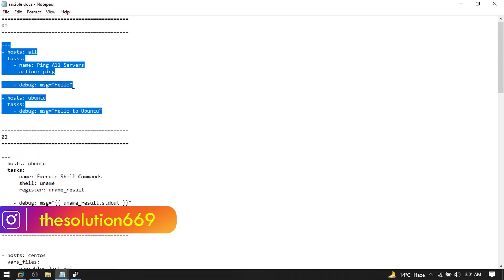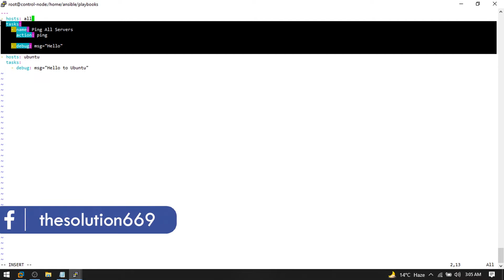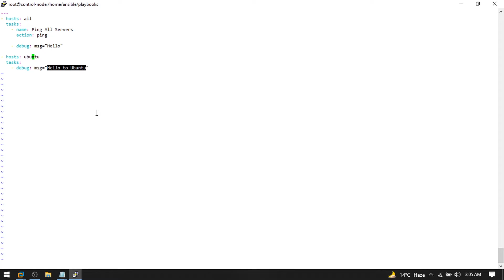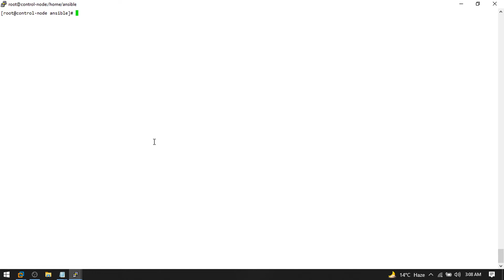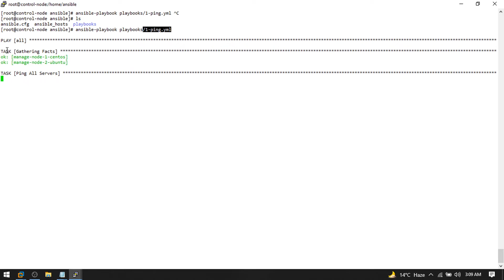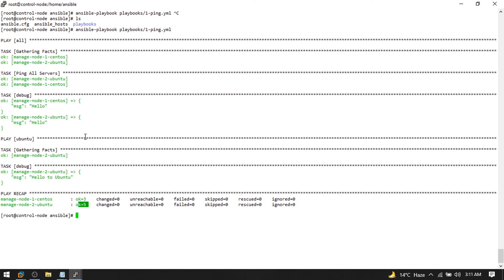#03 How to create and use Ansible Playbooks | Ansible Tutorial For Beginners | DevOps (Hindi/Urdu)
I know you want to learn new cutting edge technologies but where and how to learn and practice is blocking your way.

I am here to provide you the easy and best ways to resolve your day in day out technical problems.
Will try my level best to provide you the real practical solutions for your real time experience !!

I'm coming up with more such videos, I will sure make some change to your life.

- hosts: all
  tasks:
    - name: Ping All Servers
      action: ping

    - debug: msg="Hello"

- hosts: ubuntu
  tasks:
    - debug: msg="Hello to Ubuntu"